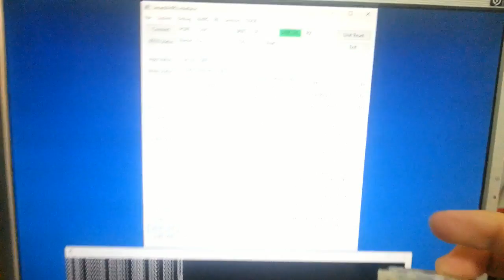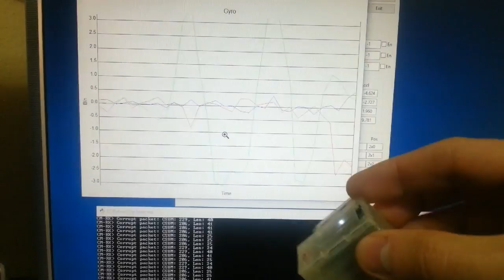SmartAHRS Demonstration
Smart-AHRS.
Based on 10DOF-IMU.
Stand alone version: Can be used in RnD.
Embedded version Can be (and is) used in Quad-Rotor, and any UAV.